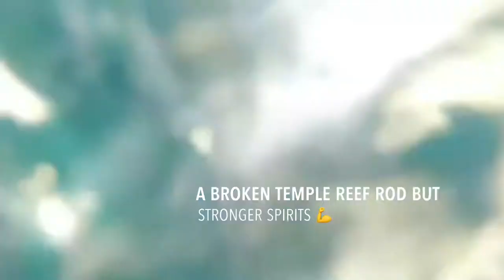Popping for yellow fin tuna, in muscat, Oman. March 2018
Tackle used

Temple reef ronin pe 8,
Spartan custom rod

Stella 14-pe6, 18-pe8 varivas
Seaguar 140lb florocarbon leader
Lures used, hanta poppers, rapala poppers, amegari diving poppers

Rushfishing charters ( FB )